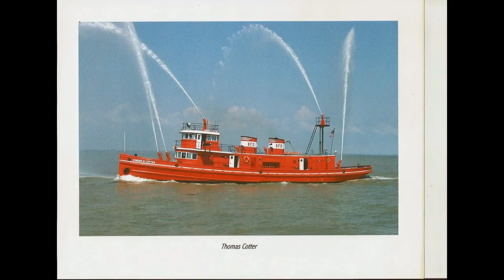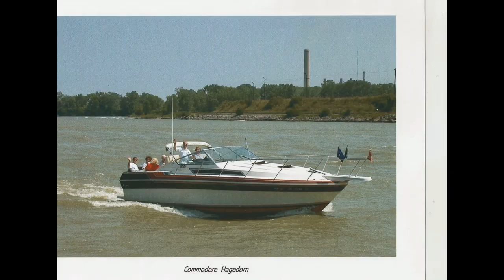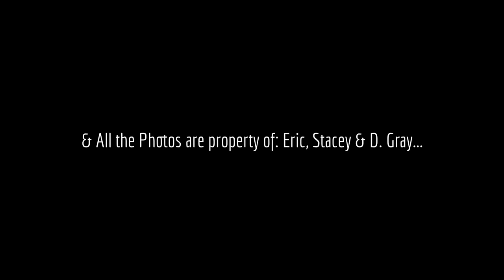U.S. Brig Niagara ~ 2002 ~ Flotilla....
I created this video with the YouTube Video Editor The *Music that I used for My Video is *Not Mine & I Do Not Own...It's *Copyright Free Music, from The *YouTube Library...*By; Silent Partner...*Music Titled: "Secrets Secrets...Thank You! & *This Video & All the photos shown here in this Video...I Own...All are MINE...The pictures were taken along the Maumee River, by: My Husband (Eric Gray) & His Dad (D. Gray) & Eric's Dad, originally took all the photos they had taken that day, & put them in his computer & made this Special Photo album of the U.S Brig Niagara in 2002 for Eric & I ... shown in this video...& So, yrs. later, & after his death...I scanned all our original photos in this album to my computer, successfully & created, this YouTube Video...& So, this Video was done in Memory of, Eric's Dad, who passed away... He Loved to boat & fish...Thank You for all the Wonderful Memories, Dad...We sure do, miss you, a lot...Stacey & Eric Gray...Also, This Video was purely made for: Fun, Sharing, Entertainment & Educational purposes only...& No Profit or Gain to be made, currently, on this Video. Thank you, Stacey Gray...